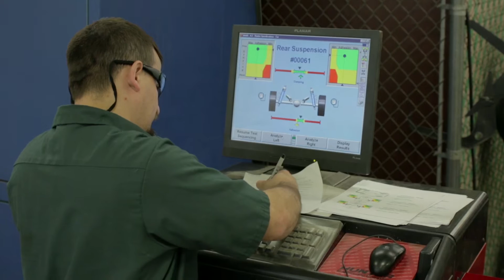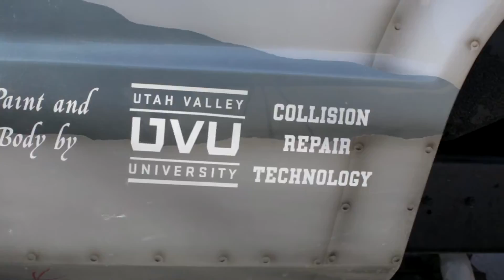UVU: Automotive Department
Start your journey into the Department of Automotive Technology.  Take the ride of your life toward an exciting career. Look around and learn about your exiting knew career and the awesome learning process!